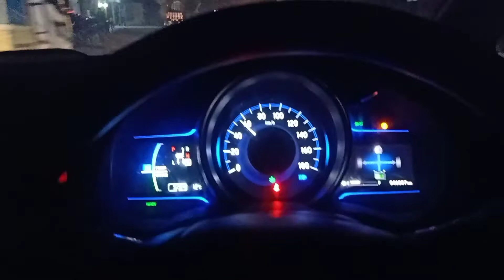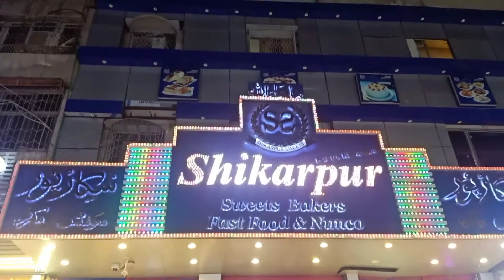Shikarpur Ka Fal0oda In Sukkur City | Outing With Cousins